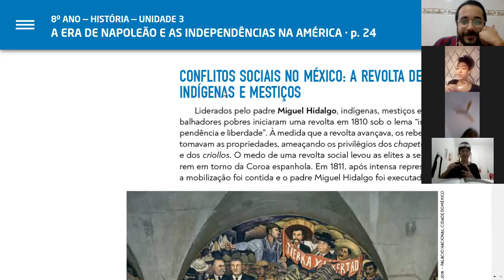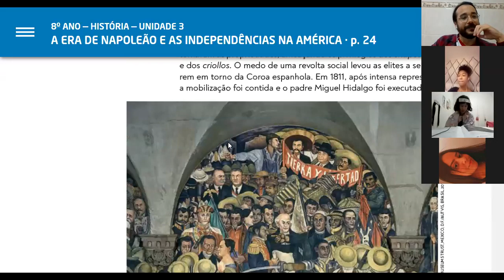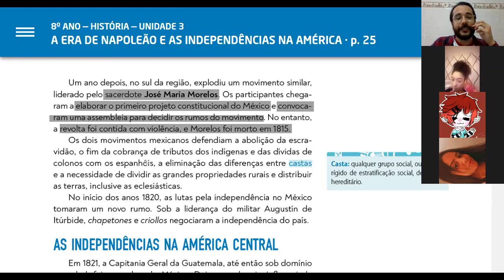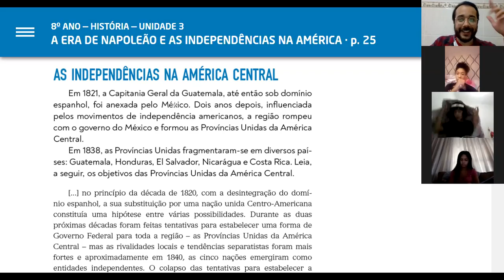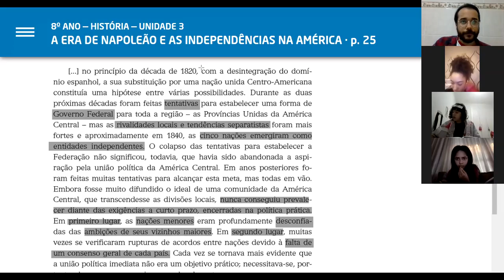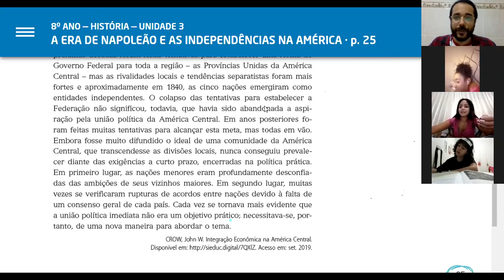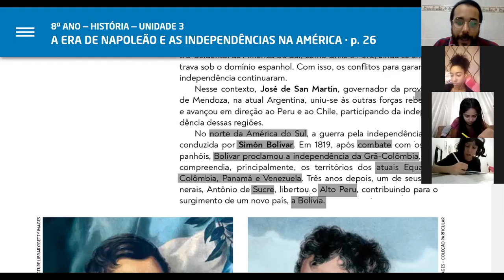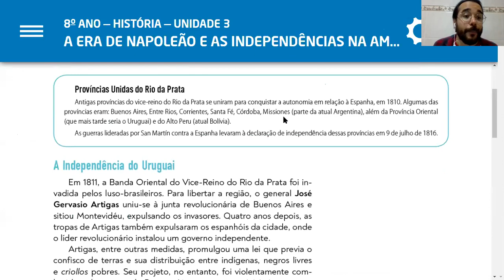Aula - 8 ANO - As Independências na América Espanhola (Parte 2)